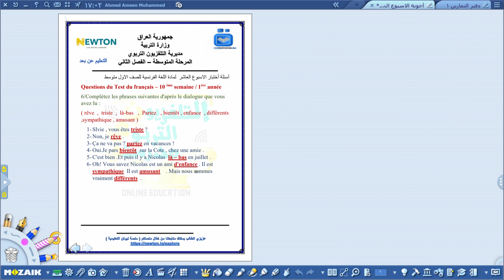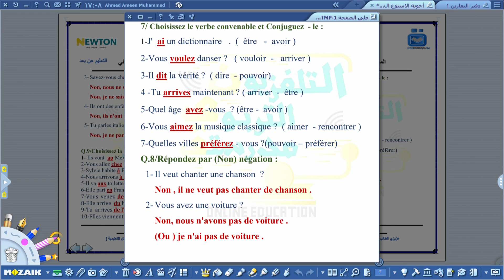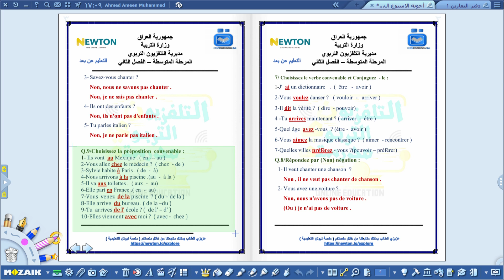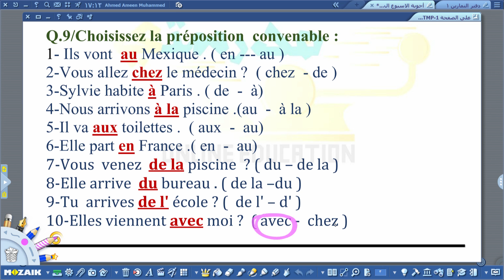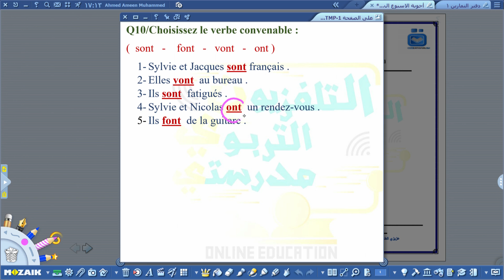اللغة الفرنسية الاول متوسط //الحلول الاختبارات الاسبوعية //الفصل الدراسي الثاني/الاسبوع العاشر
التردد             :      12563
الاستقطاب    :         H